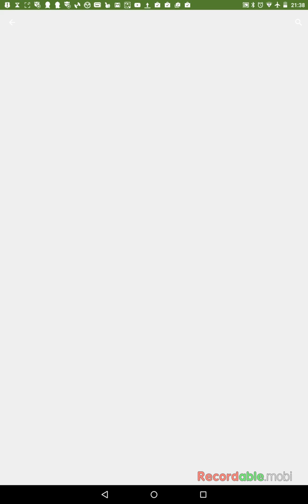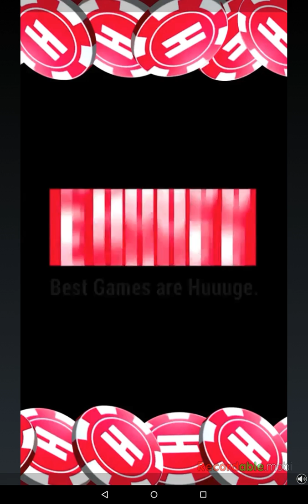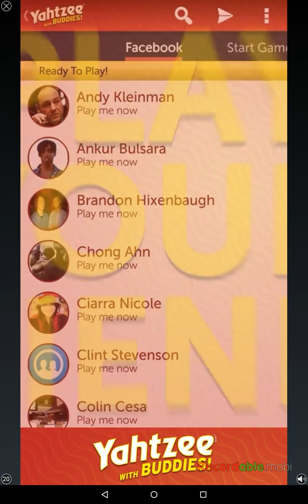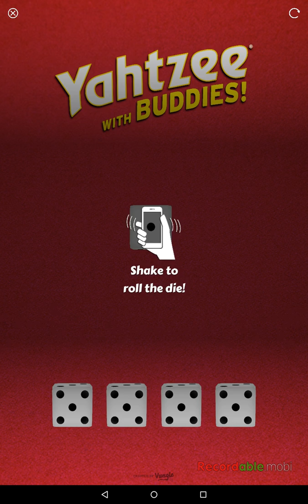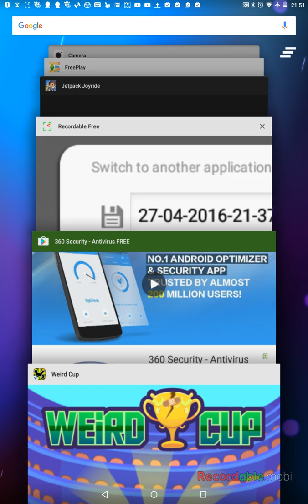Weirdest game ever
Tapp games